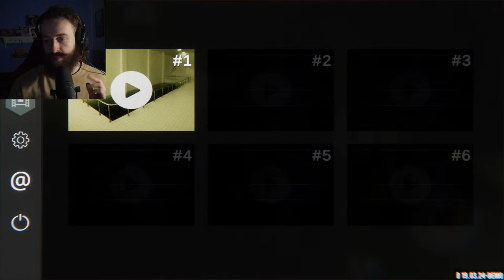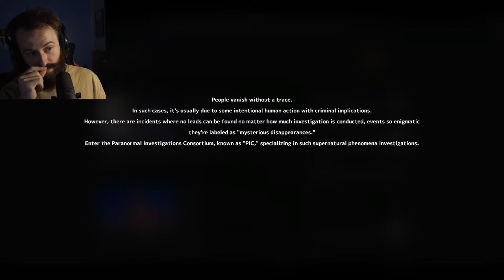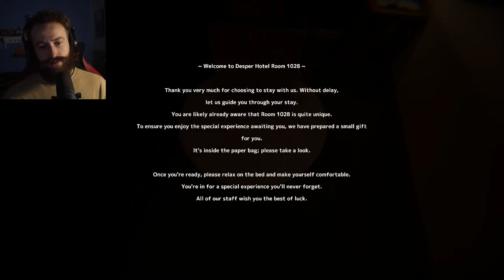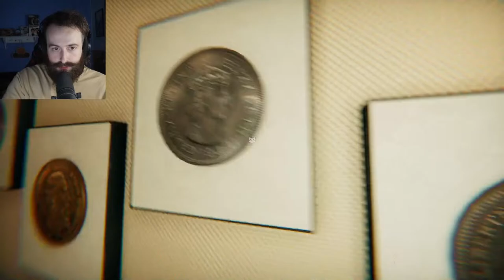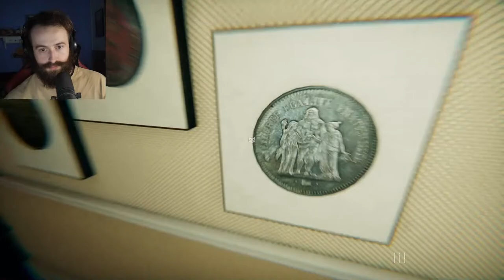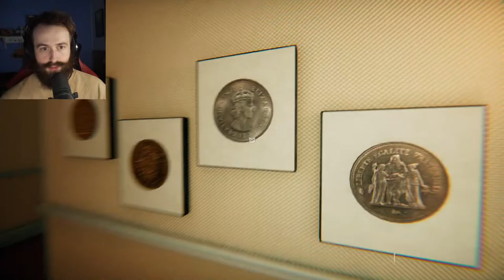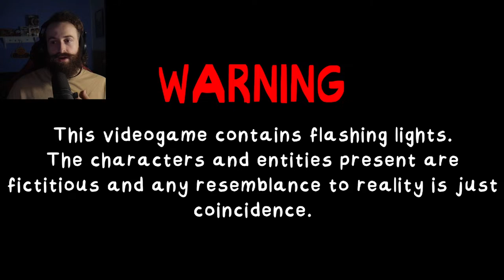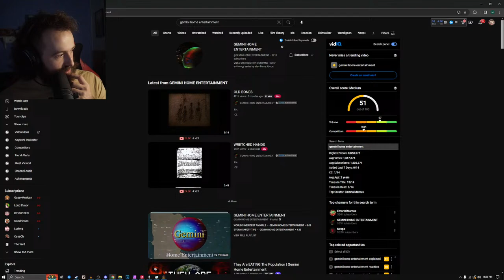The BEST Poolrooms Backrooms Horror Game?!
Welcome to today's adventure in "The BEST Poolrooms Backrooms Horror Game?!". Explore, admire and listen. Relaxing. Uncanny. Eerie. Hypnotic. Immersive. No monsters chasing you or jumping towards at your screen, but the game can feel oppressive at times by invoking fears of getting lost, the dark, tight spaces and outwordly architecture. Liminal spaces, inspired by backrooms.